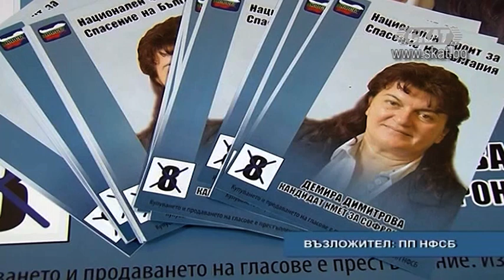Демира Димитрова от НФСБ очаква да продължи работата си за благото на Софрониево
Демира Димитрова от НФСБ очаква подкрепа на балотажа, за да продължи с усърдната си работа за благото на Софрониево